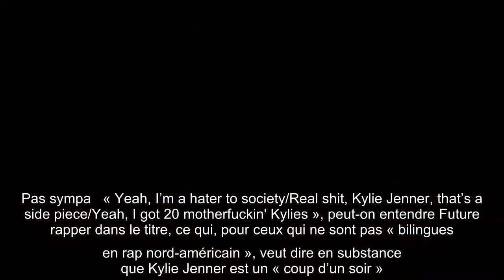Un titre de Drake et Future peu élogieux envers Kylie Jenner provoque l'indignation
Drake tente d’éteindre un incendie qu’il a apparemment déclenché lui-même. Le rappeur a révélé que sa collaboration avec Future, partagée par erreur ce mercredi sur Instagram, n’aurait jamais dû être dévoilée. « C’est un morceau qui a fuité il y a trois ans et qui a été abandonné tout de suite (…) Le dernier truc dont j’ai envie, c’est de me réveiller avec des amies qui estiment qu’on leur a manqué de respect, donc je commence ma journée par ça », a écrit le Canadien dans une   Story Instagram.   La raison ? Des paroles, dans lesquelles Kylie Jenner est évoquée en des termes peu flatteurs, comme l’a relayé People.  Pas sympa   « Yeah, I’m a hater to society/Real shit, Kylie Jenner, that’s a side piece/Yeah, I got 20 motherfuckin' Kylies », peut-on entendre Future rapper dans le titre, ce qui, pour ceux qui ne sont pas « bilingues en rap nord-américain », veut dire en substance que Kylie Jenner est un « coup d’un soir ».   Dans le titre, Drake rappe également : « Ouais, j’ai 20 foutues ...